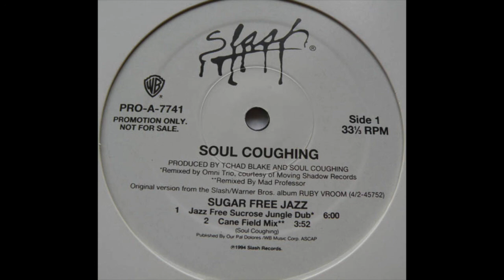Sugar Free Jazz Jazz Free Sucrose Omni Trio Jungle Dub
not bad